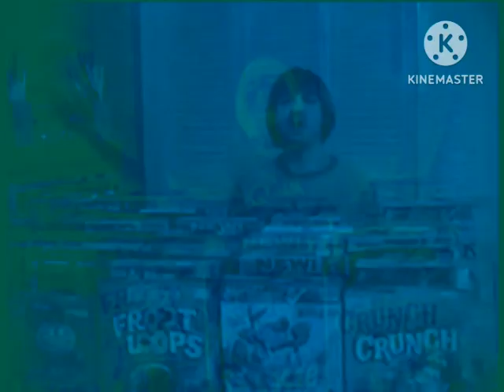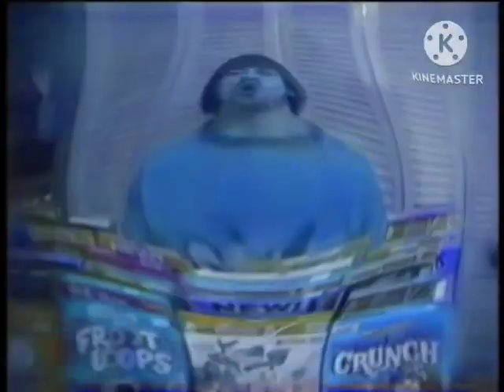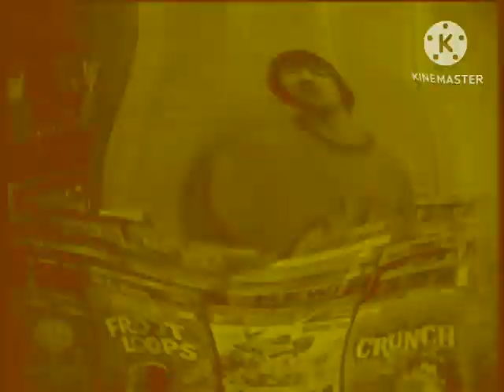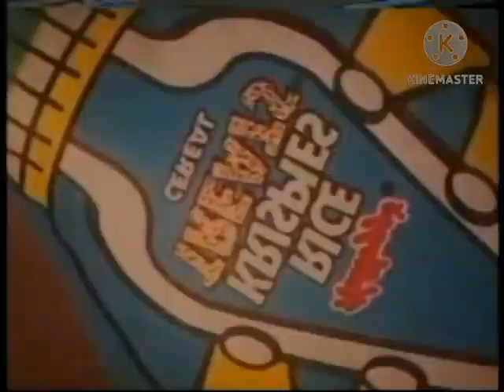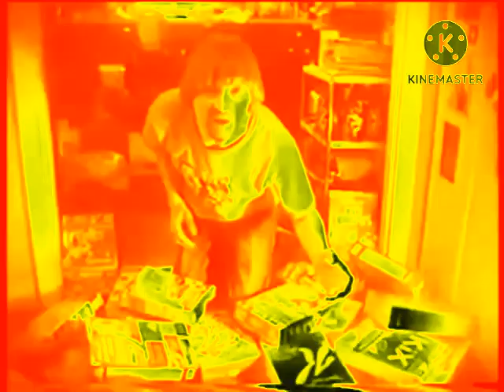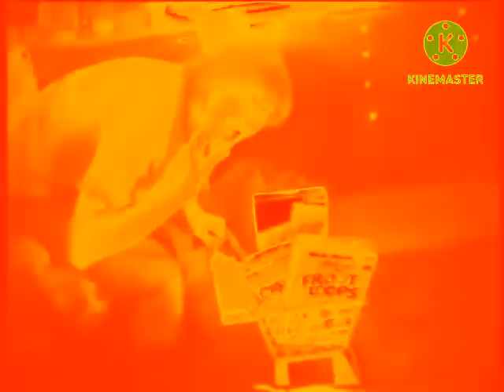(REQUESTED) Preview 2 Weird Paul - What A Meal Effects (Preview 2 Im Osama Effects)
Requested by @FireVideoEditor2007